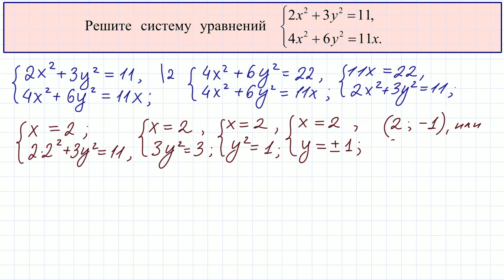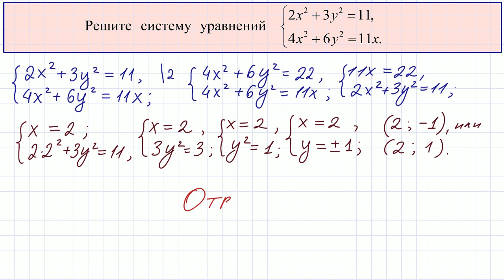Задание 21 ОГЭ по математике #25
ОГЭ по математике Задание 21. Прототип №324499. Решите систему уравнений.